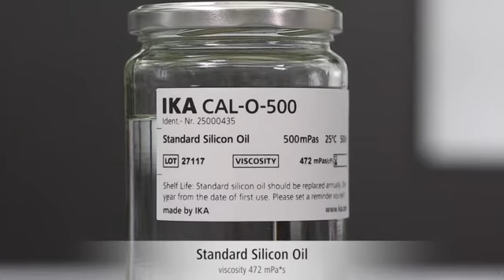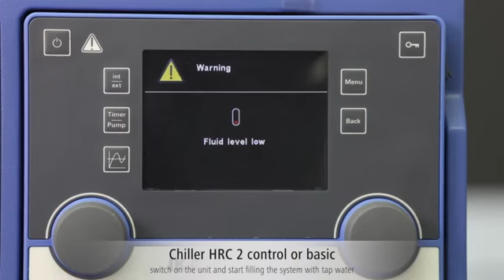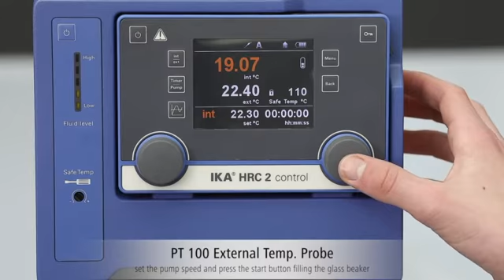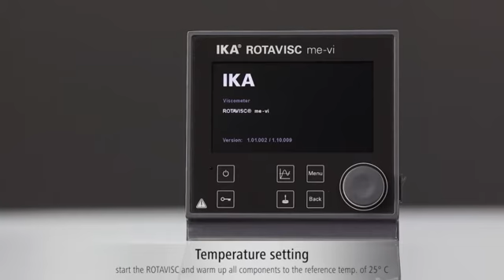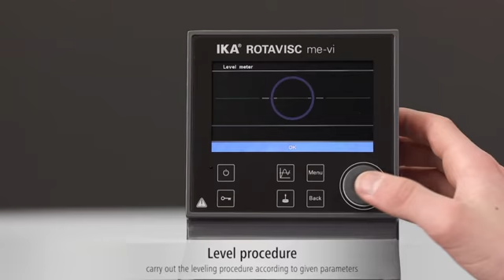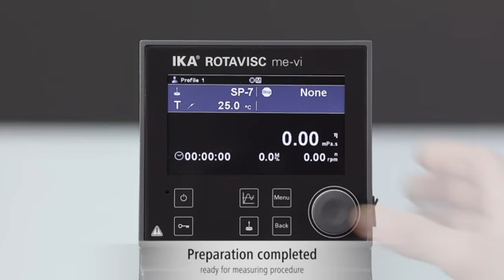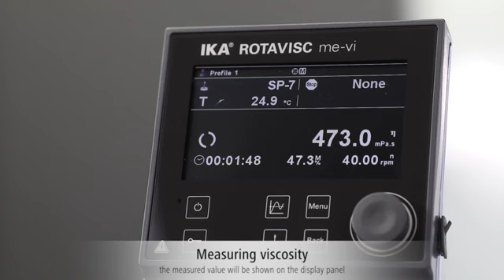ROTAVISC - Control method and system tuning